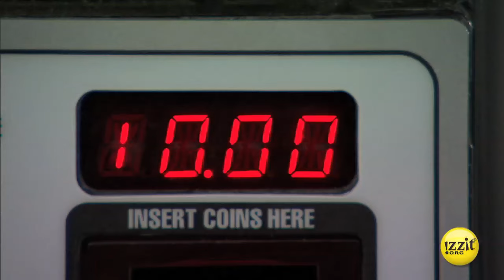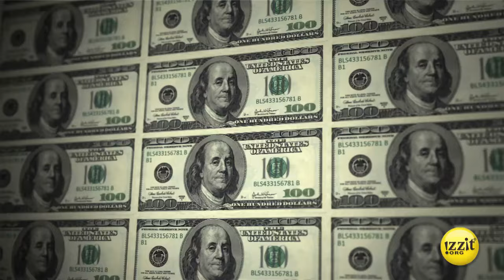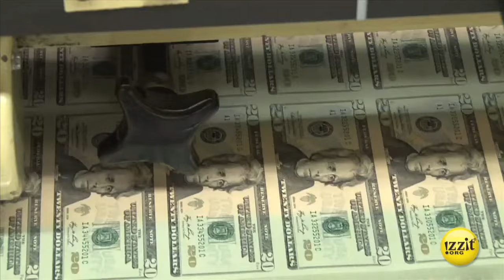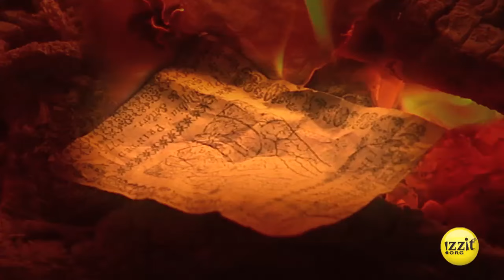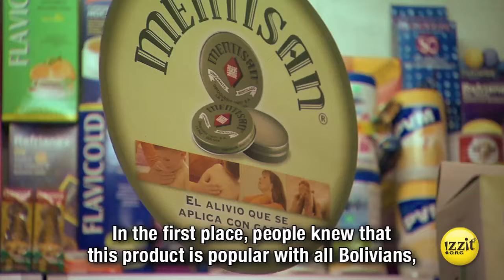Too Much Money - Full Video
Can there really ever be Too Much Money? Yes! When governments keep printing money without backing, reducing the purchasing power of your money; when the price of almost everything goes up, it’s because government has inflated the money supply. That’s inflation. At its most extreme, inflation can destroy economies, leaving money practically worthless. It happened in Spain in the 16th and 17th centuries, in 1777 during the American Revolution, in Germany after WW I, and in Bolivia in 1985. When and where might it happen next?

Too Much Money covers numerous educational standards across several subject areas including ELL, Media/Technology, Language Arts, and Social Studies for Grades 7-12. To learn more about this educational program, and which standards it covers specific to your grade, subject area, and which standards your district is using, visit our educational program summary section for this video

Subject Areas:
■ Business
■ Civics
■ Economics
■ Family & Consumer Science
■ Geography
■ Government
■ Mathematics
■ Technology
■ U.S. History
■ World History

Topics:
■ 20th Century Latin America
■ American Revolution
■ Colonial Expansion
■ Economic History
■ European History
■ Monetary Policy
■ Money and inflation
■ Trade

Love this video? Want to make it even more useful? Find great FREE educational materials to go with it